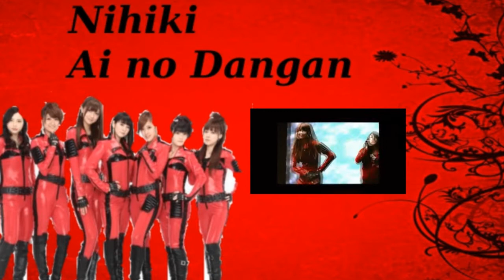《歌ってみた》【Nihiki】-Ai no Dangan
Cast:(In order of solo)
Akiko(WarriorKnight123)
Miharu(MihaxKuro)
Yuki(AmaiDREAMx)

Audio mix: Okashi
Video mix: Ai

Nihiki's 1st single is finally out! ^-^ I'm sorry it took some time. :/ I was too lazy to mix it and when I did, I realized it was hard and I wanted it to sound really good so I asked Okashi to audio mix it for me. Thank you for mixing it Okashi! ^-^ Anyways, I think you girls did a pretty good job. There are parts that are a little off(that's why I had a hard time), but overall good job! :D